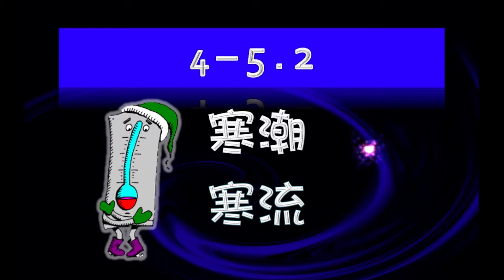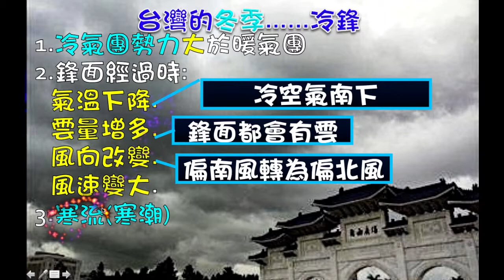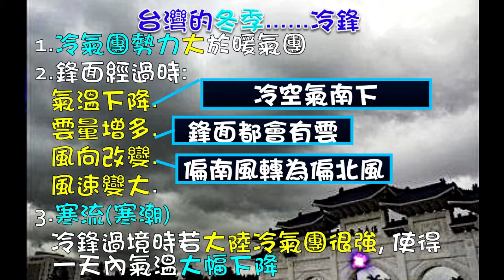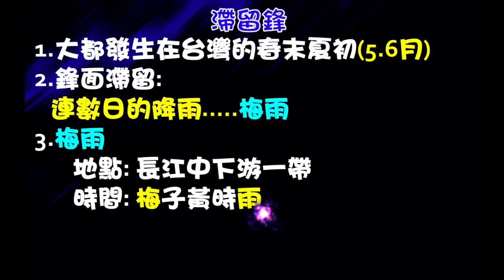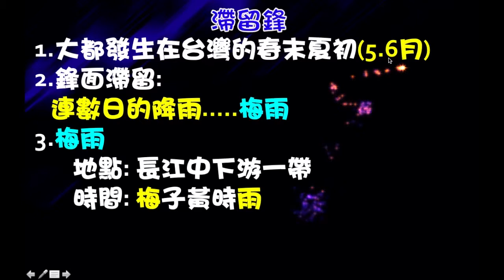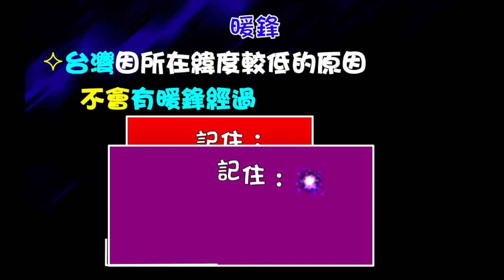台灣的氣候與天氣Part2－ 寒潮與梅雨（講課有聲版）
聖功女中 吳美琍老師講課
國中部地球科學
講課內容： 冷鋒過境的天氣變化、寒潮、滯留鋒面與梅雨⋯⋯
所有講課影片整理，請連結：